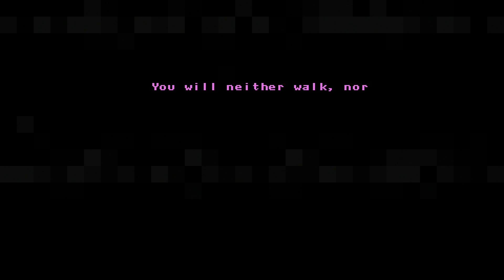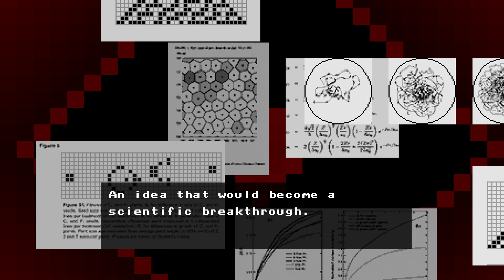Let's play Axiom Verge part 14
Part 14 of my Axiom Verge Let’s play. (Includes)
Vision/Hallucination Boss Fight. Getting the Trenchcoat.
Game by Thomas Happ Games.